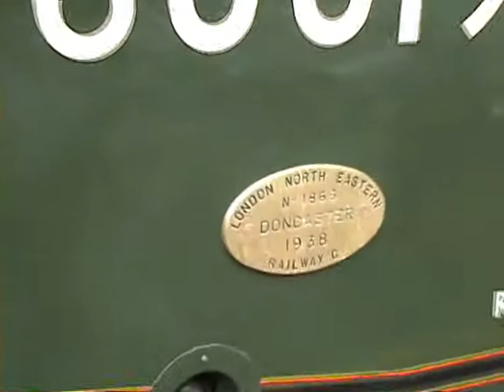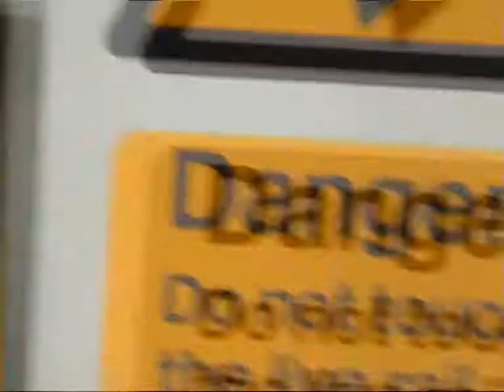60019 Bittern on 'The Cathedrals Express' - London Victoria, 07/10/10 (Full Walkaround & Departure)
I must be mad...I was up at 6:30am to get into London to catch this one! But, we all know what they say about the early bird catching the worm...or in this case, the beautiful ex-LNER A4 Pacific, 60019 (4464) 'Bittern', running as a late stand-in on the Cathedral's Express, whom up until yesterday had been scheduled to be hauled by 46233 Duchess of Sutherland, before she had to pull out. Never mind, I've missed 2 chances to see Bittern so far, so this was third time lucky :)

The original plan was to capture the train running at speed through an outer London station like Brentford or Staines, but by the time I had wrestled through the early morning commuter traffic to Victoria, time was tight to get my interchange, so I decided to play it safe and film her at Victoria waiting to depart instead. She cuts a dramatic figure on Platform 2, steaming away as the modern EMUs trundle in and out of the station around her.

Included in this video is a full walkaround (Set of close-ups of the loco stationary, including nameplate, number, cab detail, etc) and her departure from Victoria. I'm probably also going to upload a shorter clip of just her departure, as it works well on it's own. That's for later...for now, sleep! :P